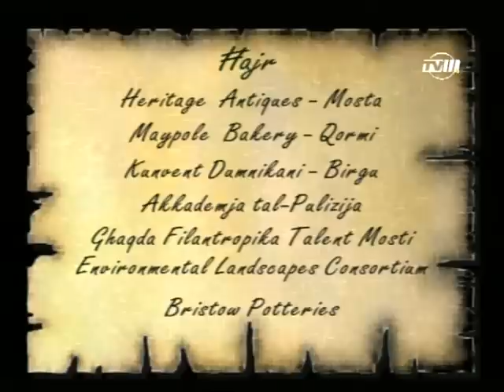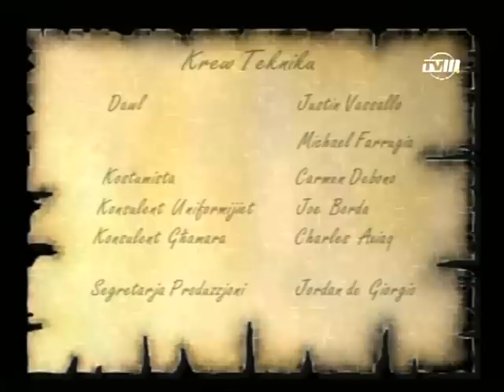Delitti F'Malta Qtil F'San Girgor